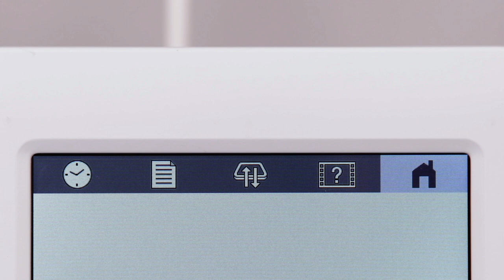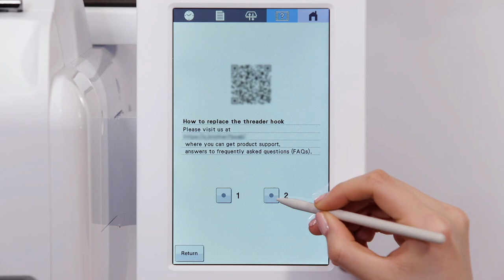PR1 - Wartung 02 - Auswechseln des Nadeleinfädlers